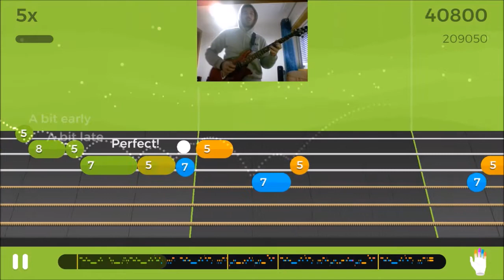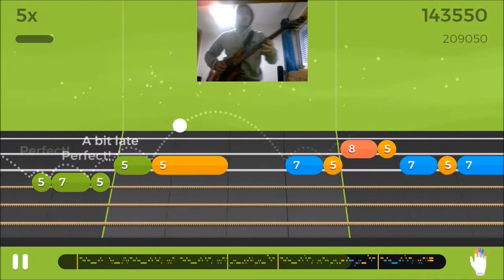Reggae Party (Gold Star) - Lead level 7 - Yousician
"Sometimes our lifes can be filled with stress but we deserve to just take a rest"